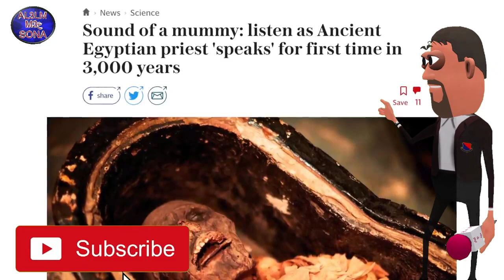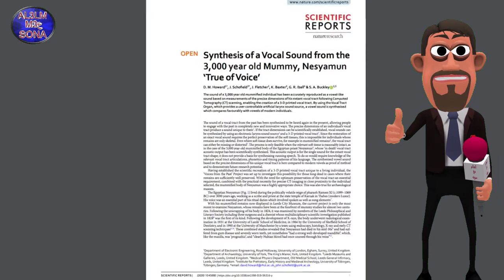مومياء تتحدث لأول مرة منذ 3000 سنة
الفيديو والتعليق ملكية حصرية لقناة العالم مع سونه
صدق او لا تصدق مومياء تتكلم بعد ثلاثة الاف سنة من تحنيطها حيث استطاع مجموعة من العلماء البريطانيين جعل مومياء تتحدث رغم مرور الاف السنوات على وفاتها
صور مومياء تتكلم بعد ثلاث الاف سنه
مومياء كاهن مصري تتحدث بعد 3 آلاف سنة من وفاته
مومياء مصرية تتكلم بعد 3000 عام من التحنيط
استمع لمومياء مصرية تتكلم بعد 3 آلاف سنة من تحنيطها!
فيديو لمومياء مصرية تتكلم بعد 3 آلاف عام على تحنيطها |
 مومياء تتكلم بعد 3 آلاف عام على تحنيطها - فكر وفن
فيديو.. مومياء كاهن مصري تتحدث بعد 3000 عام من
أمنية الحياة بعد الموت.. مومياء مصرية تتكلم بعد 3 آلاف سنة
حكاية ″المومياء الناطقة″ في مصر.. بين العلم والأساطير
علماء ينجحون فى إخراج صوت من مومياء مصرية عمرها 3000 عام
مومياء تتحدث بعد 3 آلاف عام من تحنيطها وهذا أول ما قالته
لمومياء الناطقة وطلبها الغريب من العمال المصريين
أغرب 7 قبائل لن تصدق أنها ما زالت موجودة | سلسلة غرائب من حول العالم
غرائب العالم الخمس التي عجز البشر عن تفسيرها
كثر 20 امرأة غرابة في العالم غرائب وعجائب النساء
عودة مومياء مصرية للحياة ـ Egyptian mummy returns to life
لعنة الفراعنه كما لم تسمعها من قبل اسرار مخيفه للمومياوات
رعب احمد يونس ( لعنة الفراعنة ) | كلام معلمين على الراديو9090
أغرب قصة عن لعنة الفراعنة.. وأهم مغامرات زاهي حواس ومنى الشاذلي داخل الهرم
المومياء الطّائرة والنّاطقة والزّئبق الأحمر... أساطير فرعونية
قصة المومياء الناطقة وطلبها الغريب من العمال المصريين
لعنة الفراعنة حقيقة أم مصادفة.. 94 عاما على اكتشاف تابوت
لعنة الفراعنة (لعنة الملك توت عنخ أمون)
هل لعنة الفراعنة حقيقة أم خرافة؟
"لعنة الفراعنة" ترعب العلماء بعد نقل تابوت توت عنخ آمون لأول
صفحة الغرائب والعجائب في موقع رائج
صوت المومياء
غرائب و عجائب و لقطات فيديو وكل ما هو غريب و عجيب
المومياء الفرعونية
لعنة الفراعنة في القران الكريم
كتاب لعنة الفراعنة
لعنة الفراعنة فيديو
لعنة الفراعنة زاهي حواس
فيلم لعنة الفراعنة
أسطورة لعنة الفراعنة باختصار
حكم لعنة الفراعنة
سر الفراعنة
المومياء السوداء
المومياء المتكلّمة
المومياء الصارخة
غرائب وعجائب 2019
عجائب وغرائب مضحكة
غرائب وعجائب 2018
غرائب العالم المدهشة
غرائب العالم بالصور
غرائب وعجائب النساء
عجائب وغرائب العالم المسلية
غرائب وعجائب العالم الإسلامي
مومياء فرعون
لمومياء توم كروز
المومياء كرتون
الموميان للعظام
المومياء المصرية
مومياء en arabe
تفسير رؤية المومياء
مومياء google traduction
hguhf المومياء
مومياء in english
مومياء meaning
the mommy المومياء
العاب المومياء mbc3
لعنة المومياء pdf
لعنة المومياء pdf عمرو صالح
كتاب لعنة المومياء pdf
تحميل لعبة المومياء psp
مومياء ps1
المومياء فيلم
مومياء translate
عودة المومياء trailer
المومياء 1999
المومياء 10
المومياء 11
المومياء 1932
مومياء 1999
مومياء 1
المومياء الحلقة 1
المومياء 2017
المومياء 2001
المومياء 2017 توم كروز
عودة المومياء 2001
المومياء الحلقة 2
مومياء 2017
مومياء 2
مومياء 2019
المومياء 2
لعبة المومياء 2
المومياء الحلقة 3
مومياء 3
المومياء الحلقة 4
المومياء 4
المومياء الحلقة 5
المومياء الحلقة 5 كرتون عربي
المومياء 5
المومياء الحلقة 6
كرتون المومياء 6
المومياء الحلقة 7 كرتون عربي
كرتون المومياء 8
مومياء 8
المومياء 9
لعنة الفراعنة بالانجليزية
لعنة الفراعنة pdf
لعنة الفراعنة بالعربية
لعنة الفراعنة زاهى حواس
لعنة الفراعنة أنيس منصور
لعنة الفراعنة حقيقة ام خيال
لعنة الفراعنة توت عنخ امون
لعنة الفراعنة ب
لعنة الفراعنة لفيليب فاندنبرج
لعنة الفراعنة pdf عصير الكتب
كتاب لعنة الفراعنة pdf
اسطورة لعنة الفراعنة pdf
رواية لعنة الفراعنة pdf
تحميل كتاب لعنة الفراعنة pdf
لعنة الفراعنة فيليب فاندنبرغ pdf
تحميل رواية لعنة الفراعنة pdf
لعنه الفراعنه youtube
مسلسل لعنة الفراعنة الحلقة 1
لعنة الفراعنة 2015
فيلم لعنة الفراعنة 2015
الفيلم الاجنبي لعنه الفراعنه 2014
غرائب وعجائب
غرائب العالم
غرائب كوريا الشمالية
غرائب زعيم كوريا الشمالية
غرائب وعجائب مضحكة
غرائب اللغة العربية
غرائب القرآن
غرائب حول العالم
غرائب ا
غرائب gta san andreas
غرائب powered by vbulletin
غرائب bmw
غرائب.com وعجائب
غرائب النساء وعجائب
غرائب المخلوقات doc
غرائب طرسام dubai
غرائب ne demek
غرائب ع
غرائب google earth
غرائب وعجائب facebook
عجائب و غرائب facebook
غرائب وعجائب الدنيا facebook
غرائب gta 5
غرائب gta v
غرائب gta san
غرائب google
اسرار و غرائب gta v
google غرائب وعجائب
http //غرائب وعجائب
http //غرائب العالم
http //غرائب
غرائب mp3
من غرائب الحيوانات
غرائب nedir
غرائب pdf
غرائب اللغات pdf
pdf غرائب القرآن ورغائب الفرقان
pdf غرائب التفسير وعجائب التأويل
pdf غرائب وعجائب الجن
غرائب القرآن pdf
غرائب الاغتراب pdf
startimes غرائب وعجائب
غرائب س
غرائب s&s
غرائب لعبة gta san andreas
غرائب وعجائب gta san andreas
غرائب twitter
غرائب العالم twitter
غرائب لعبة gta v
غرائب وعجائب gta v
youtube video غرائب
غرائب وا
www غرائب وعجائب
غرائب وا عجائب
غرائب المصارعه الحره wwe
غرائب وطرائف فيديو youtube
youtube غرائب وعجائب العالم
youtube غرائب وعجائب
youtube غرائب
10 غرائب وعجائب
الغرائب 1
غرائب الرقم 11
افضل 10 غرائب
غرائب 2020
غرائب 2019
غرائب 2018
غرائب 2017
2018 غرائب وعجائب
غرائب وعجائب 2019
غرائب العالم 2019
غرائب العالم 2018
برشيد 36 غرائب وعجائب
5. غرائب وعجائب اللغة العربية
غرائب المنطقة 51
غرائب وطرائف من 5 حروف